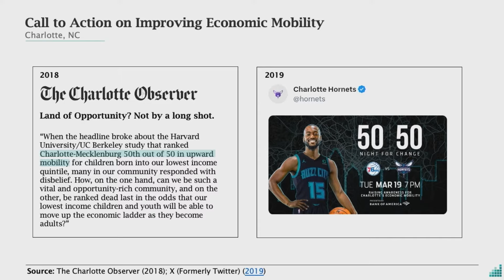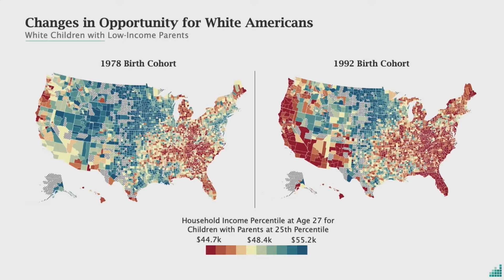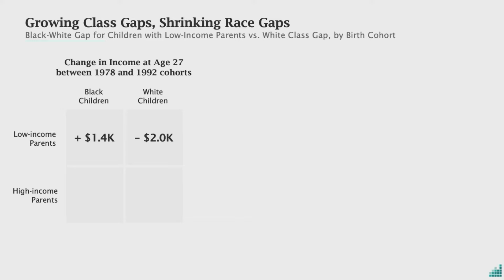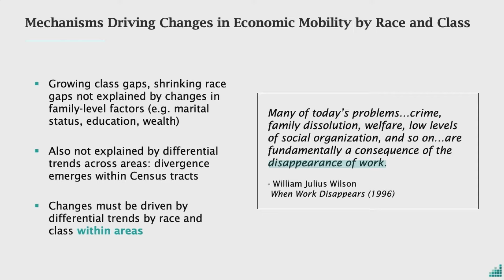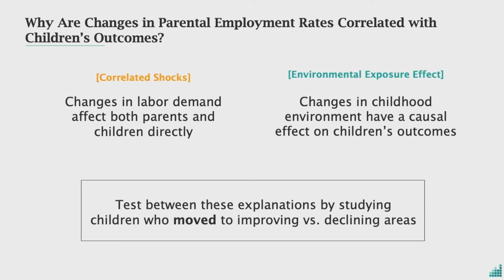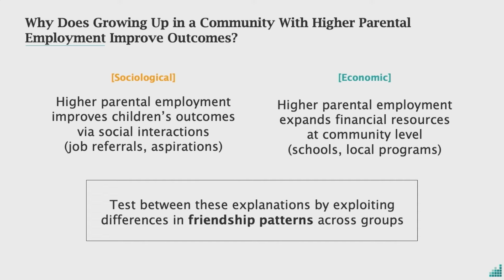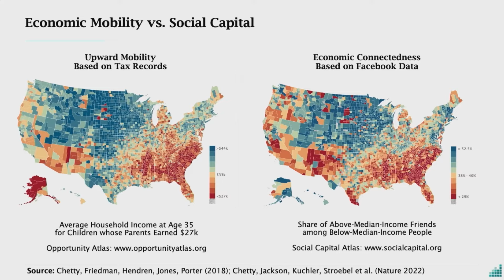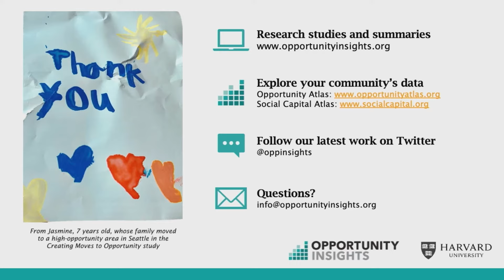Changing Opportunity: Sociological Foundations of Economic Mobility | Raj Chetty: Arrow Lecture 2024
Recent research has shown how children's chances of achieving the "American Dream" of upward income mobility vary sharply by race, class, and geography. Raj Chetty, the William A. Ackman Professor of Public Economics at Harvard University, discusses how the contours of economic opportunity in America have changed in recent decades.

The Arrow Lecture Series in Ethics and Leadership is named in honor of Nobel Laureate Kenneth Arrow, an economics professor emeritus from Stanford.

The McCoy Family Center for Ethics in Society is committed to bringing ethical reflection to bear on important social issues through research, teaching, and community engagement.